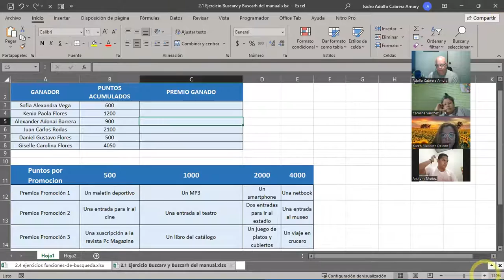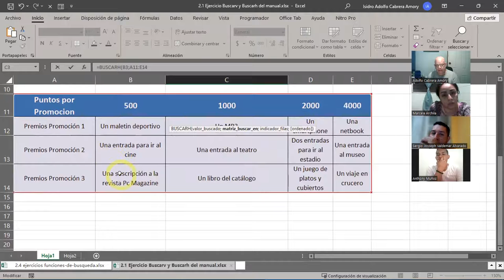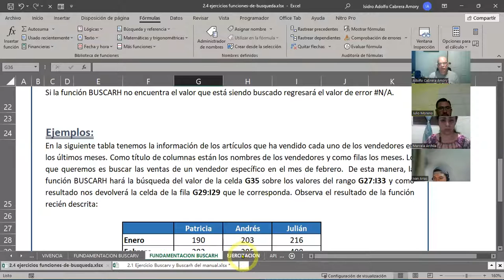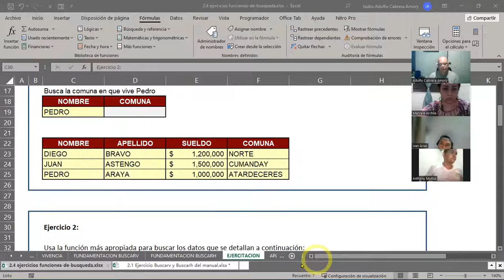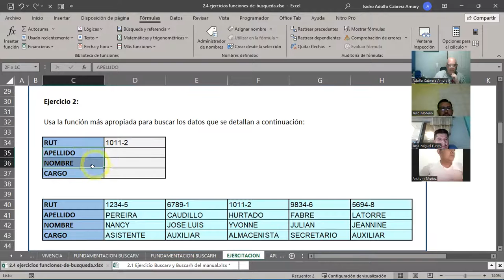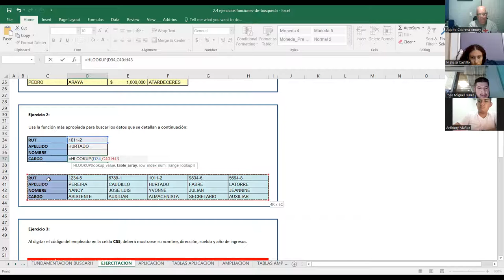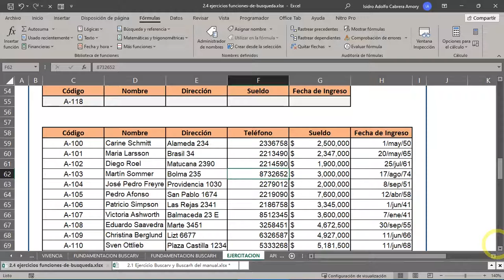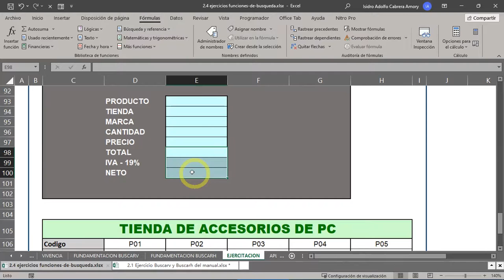SESION 7-29-08-2023-IC29811-0013-2023-CABRERA-Función Buscarv